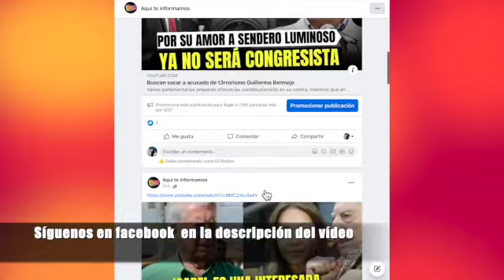Said Palao retorna a 'Esto es guerra', pero ahora será del equipo de los 'Guerreros'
El popular 'Samurai', Said Palao fue presentado en el reality de competencia tras unas largas vacaciones, la sorpresa fue que ya no será 'Combatiente'